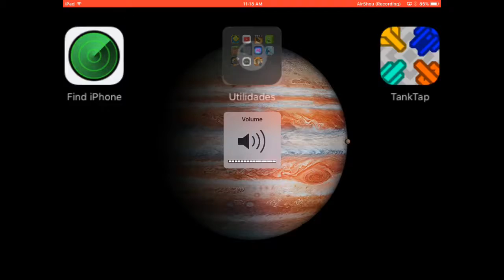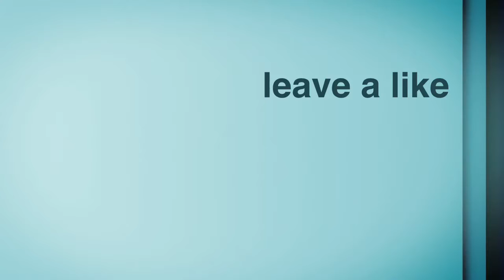Geometry dash gameplay #3